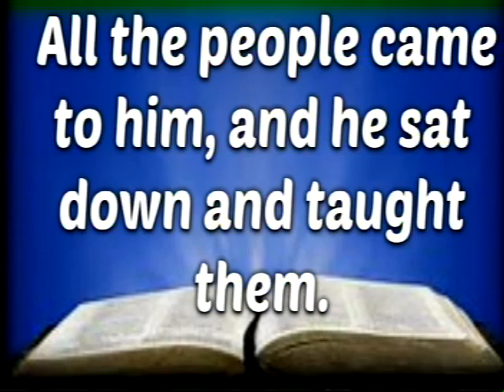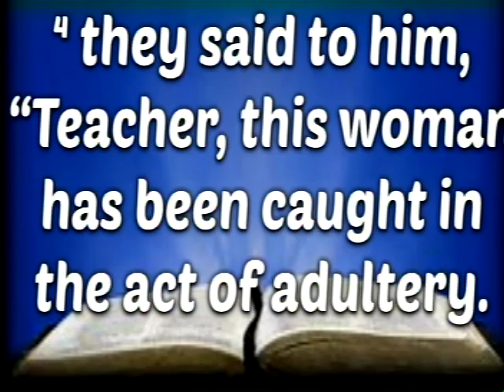We Want to Know How You View the Law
A sermon from John 7:53-8:11 delivered in Morning Worship on Sunday, March 15, 2020, at Friendship Baptist Church in Springville, Alabama by Pastor Nicholas Gandy